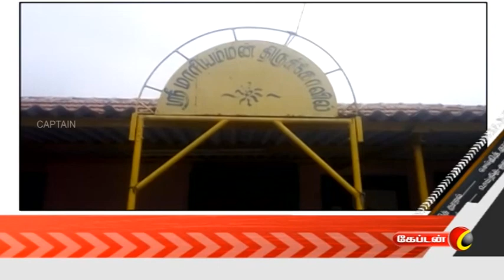Captain Tv News @ 7 AM | காலை 7.00 மணி செய்திகள் | 12.01.2018